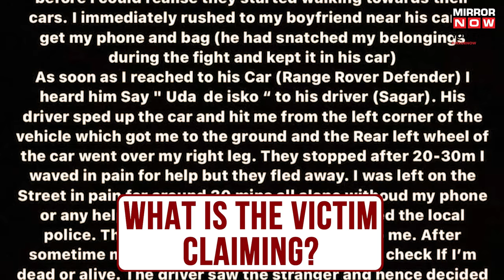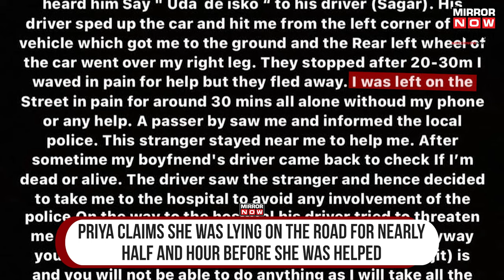Thane Shocker | Bureaucrat's Son Accused Of Trying To Mow Down Girlfriend | Ashwajit Gaikwad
A shocking case of assault has been reported from Maharashtra's Thane. The son of a bureaucrat has been accused of trying to assault and mow down his girlfriend. A 26-year-old woman narrated the horror on her social media account and described how Ashwajit Gaikwad allegedly tried to run her over with his car. The woman claims that an argument resulted in her boyfriend allegedly beating her, trying to strangle her, and then asking his driver to mow her down. Gaikwad allegedly slapped and strangled her, bit her hand, and pushed her away. What exactly happened? Here is the full story.